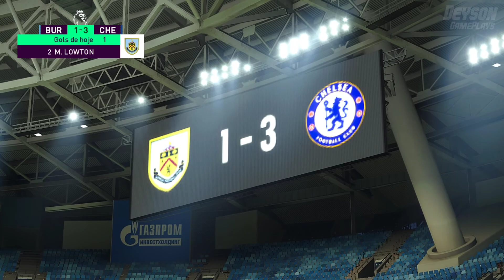Burnley x Chelsea 31/10/2020 - Premier League Esporte Interativo - PES 2021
Obrigado a todos que continuam assistindo e apoiando meu canal!

Para cooperação, entre em contato conosco pelo e-mail -